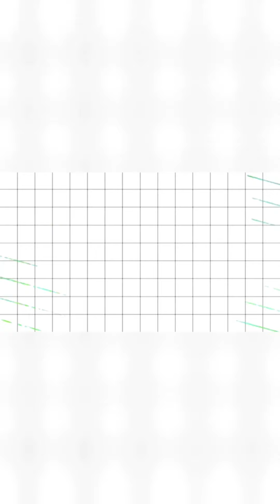EASY DIY HEART SHAPED GIFT CARD | BIRTHDAY CARD | GIFT CARD IDEAS | PAPER CRAFT | ARTAAMENA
EASY DIY HEART SHAPED GIFT CARD | DIY GREETING CARD | GIFT CARD IDEAS | PAPER CRAFT | ARTAAMENA | DIY CRAFTS-HEART SHAPED GIFT CARD